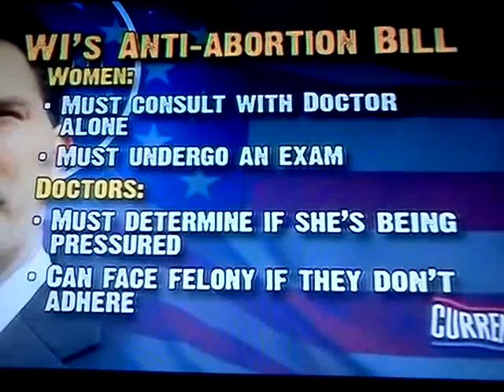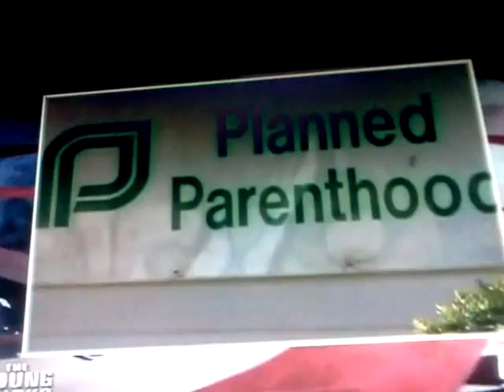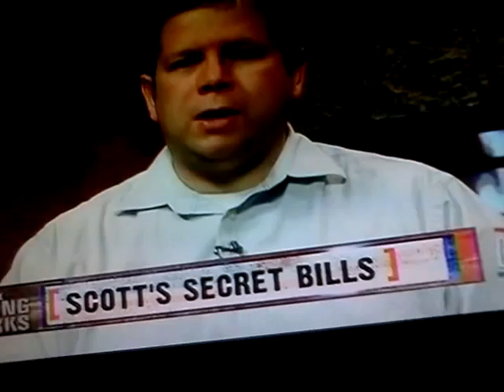The War On Women...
Important! Women Listen Up!